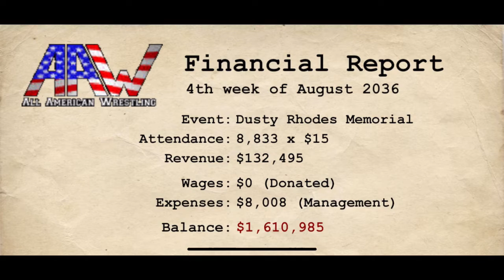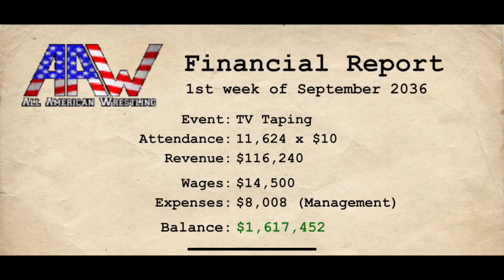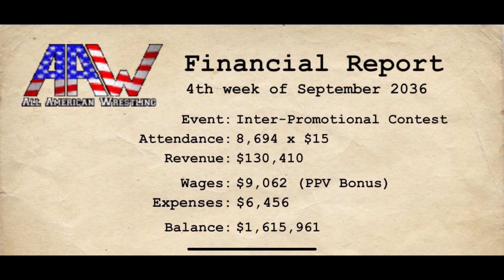Wrestling Empire #87: Rematch With CM Punk + Overcoming the Odds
2 Memorials
2 Stars
1 Rematch
Joseph Power vs CM Punk